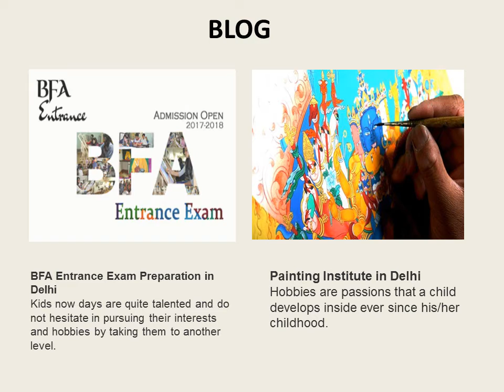FINE LINE ART ACADEMY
Fine Line Art Academy provides courses in which students work alongside each other in collaboratively organized studios. It allows students to engage with the diversity of disciplines that shapes contemporary art, painting, sculpture etc. We educates and train undergraduate and graduate students.